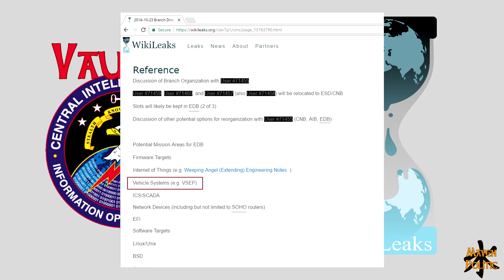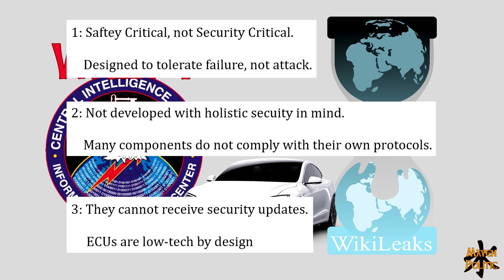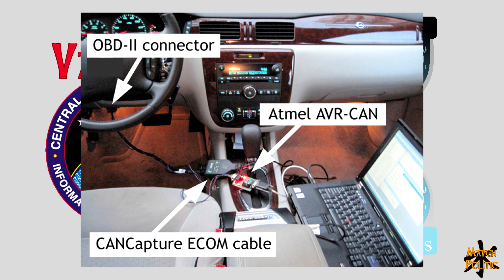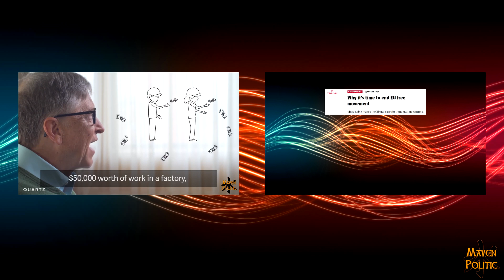Can the CIA hack your car? Here is how.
Cars are not computers, but rather a network of them. The details of CIA capabilities are not known, but in this video I outline how easy it is to break into car computers, and control them, overriding human input.